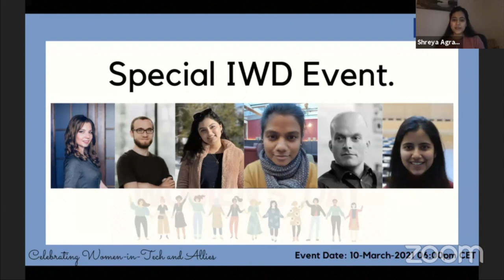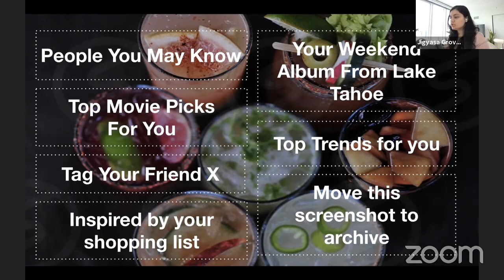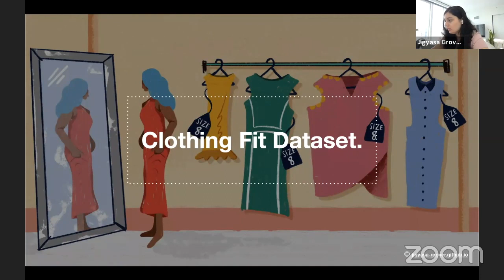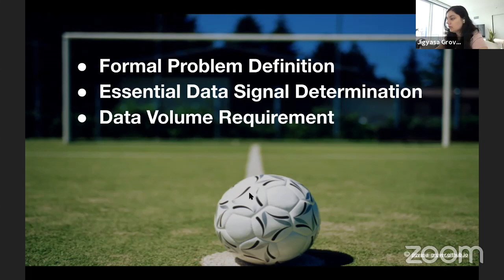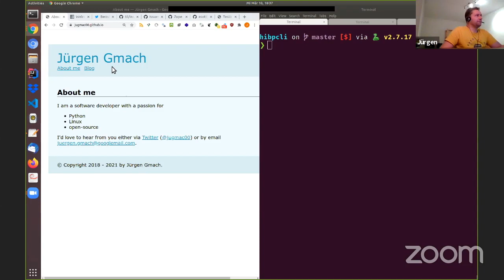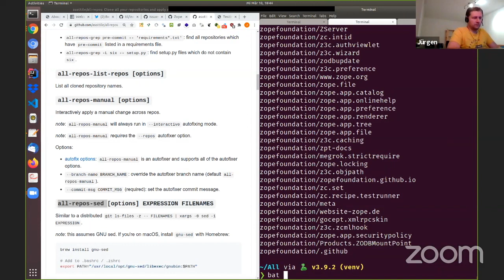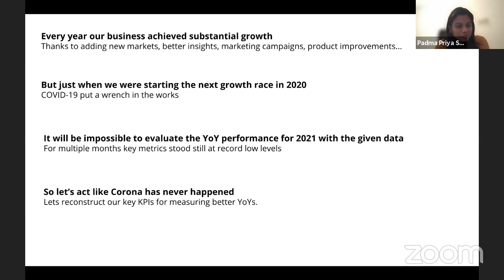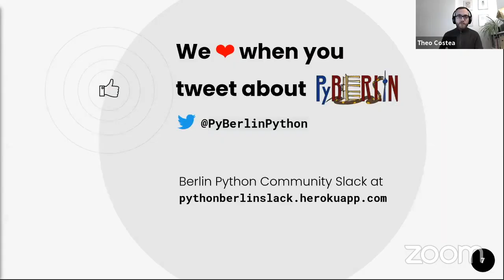PyBerlin 26 - March 2021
Talk 1:
"Dataset Curation" by Jigyasa Grover

Talk details:
In the contemporary world of Artificial Intelligence and Machine Learning, data is the new oil. For Machine Learning algorithms to work their magic, it is imperative to lay a firm foundation with relevant data. It introduces the first act of Machine Learning, Dataset Curation. This book puts forward practical tips to identify valuable information from the extensive amount of crude data available at our fingertips.

Speaker's bio:
Jigyasa is a Machine Learning Engineer by profession and currently work at Twitter, Inc. in San Francisco. She recently co-authored a book titled Sculpting Data for ML: The first act of Machine Learning which is a culmination of her myriad of experiences from brief stints at Facebook, Inc., National Research Council of Canada, and Institute of Research & Development France involving Data Science, mathematical modeling, and software engineering. Having graduated from the University of California, San Diego, with a Master’s degree in Computer Science with an Artificial Intelligence specialization, she is presently plying her past experiences and knowledge towards Applied Machine Learning in the online advertisements prediction and ranking domain. Red Hat 'Women in Open Source' Academic Award Winner and Google Summer of Code alumna, she is an ardent open-source contributor as well.

Talk 2:
"Testing the tox 4 pre-release at scale" by Jürgen Gmach

Talk details:
Every once in a while, you may read that for one of your favourite packages a new version get announced. Maybe the maintainers then politely ask you, the user, to test the package, and give feedback if anything is broken. I did that for my 10 or so personal and work related repositories. But how do you this for hundreds and hundreds of repositories?

Speaker's bio:
Jürgen is a software developer / Linux sys admin with a deep passion for Python and open-source in general.

Talk 3:
"Food for Thought - What if corona never happened?" by Padma Srinivasan

Speaker's bio:
Padma Srinivasan is a Senior Analyst at Free Now.